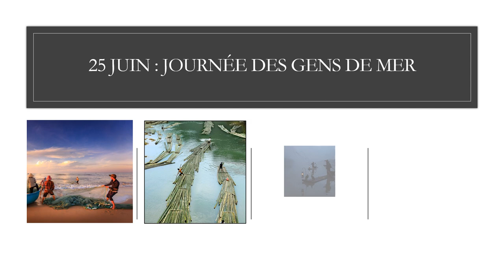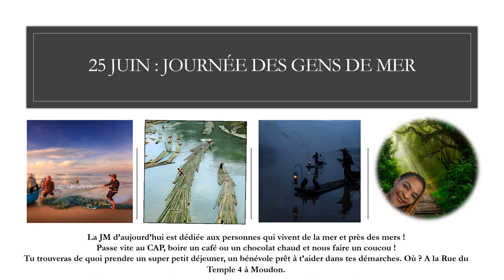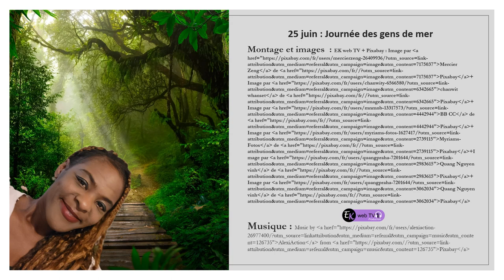Des hommes et des femmes à la mer !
"2023 : les gens de mer, MARPOL et le milieu marin
En 2023, la campagne se penchera sur la contribution des gens de mer à la protection du milieu marin, conformément au thème maritime mondial "50 ans après MARPOL, notre engagement continue".

Les gens de mer passent beaucoup de temps en mer et constituent une grande partie de la solution lorsqu'il s'agit de protéger le milieu marin.

Dans le cadre de la campagne, nous demanderons aux gens de mer de partager une photo de leur environnement lorsqu'ils sont en mer, soulignant ainsi que le milieu marin mérite d'être protégé.

Message du Secrétaire général de l'OMI, M. Kitack Lim " Source de citation